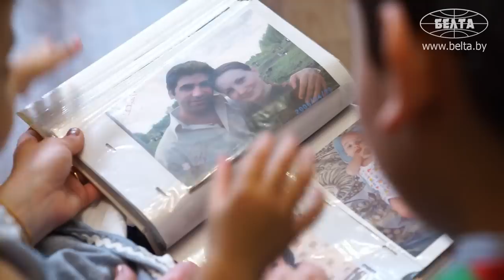"Учил её готовить по-арабски!" // Переехал из Ирака в Беларусь! | За что благодарен Лукашенко?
Али Ал-Сукуки родился в Багдаде. Когда после окончания школы пришло время выбирать будущую профессию, отец решил отправить его учиться за границу. Из огромного количества стран выбрал миролюбивую и спокойную Беларусь.

Али признается: до приезда сюда о существовании такого государства он и не знал. Зато теперь, прожив в Беларуси почти 15 лет, готов рассказывать о ней часами. Он расскажет вам, как за всё это время так и не смог привыкнуть к снегу и морозу, что не представляет жизни без тёплых объятий любимой жены и четверых детей. Что один из сыновей – Руслан – мечтает познакомиться с Президентом. А ещё о том, что почти все его друзья-иностранцы, которые учились в Беларуси, жалеют об отъезде из страны, где о людях хорошо заботятся! // "ТЕПЕРЬ МЫ БЕЛОРУСЫ"

00:00 "Когда впервые услышал, подумал, что это Россия!" // Зачем иракец приехал в Беларусь?

02:10 "Встретил её на улице, остановил и говорю "Пиривет!" // История знакомства с будущей женой;

03:43 Как родители отнеслись к свадьбе?

05:09 "Учил её готовить по-арабски!" // Что Али Ал-Сукуки полюбил из белорусской кухни?

05:46 "Все похожи на папку!" // Как воспитывают детей?

07:00 "Я хочу стать президентом!" // Что дети говорят о Лукашенко?

07:57 «Давай купим дачу!» // Али о белорусской природе и работе в поле;

09:20 «Я не чувствую, что я чужой!» // Иракец о белорусах;

10:26 "Катаемся с горки, играем в снежки с детьми!" // Тяжело ли арабу переносить белорусскую зиму?

11:14 "Государству большое спасибо!" // Чем Беларусь помогает семье?

13:31 "Когда дали паспорт – как будто родился!" // О чём мечтает семья?